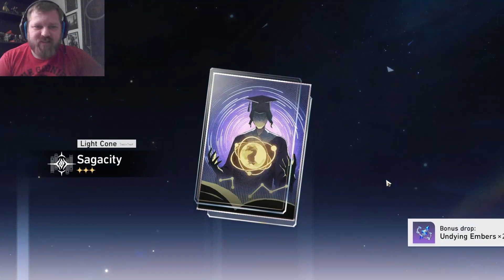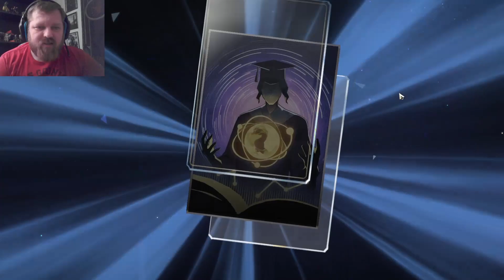The Lows And Highs Of Kaka Warps In F2P Honkai Star Rail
My pulls for Kafka did not always go as I hoped